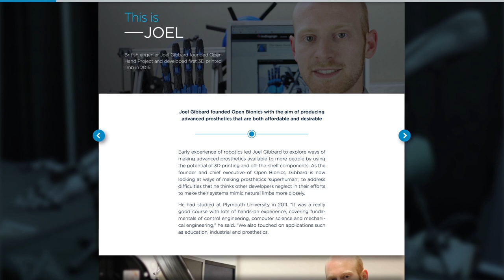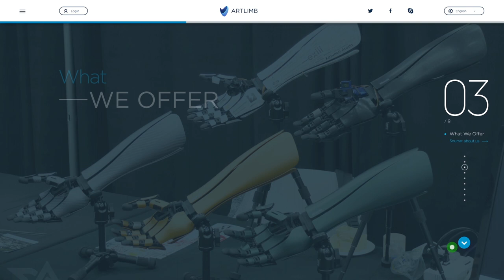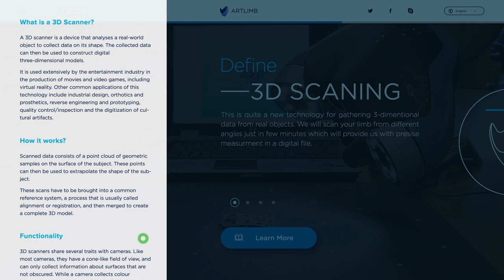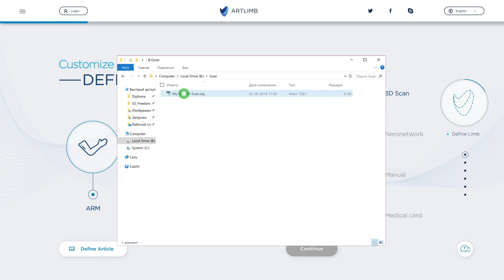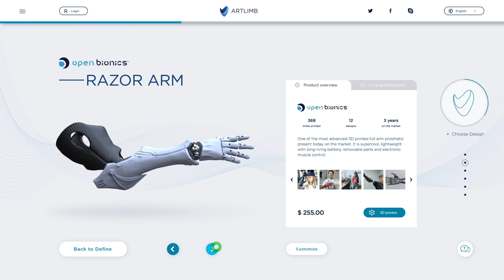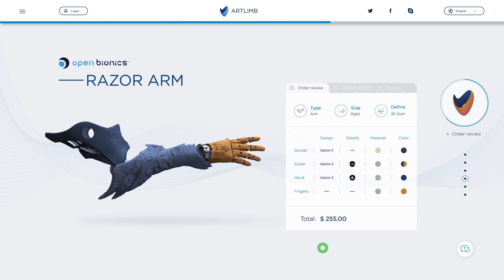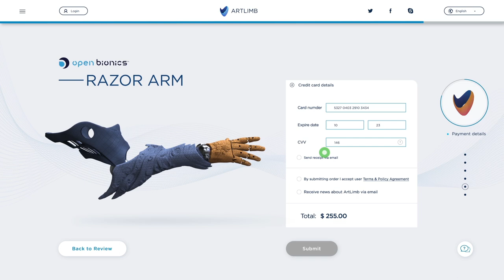ArtLimb website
The main purpose of this bachelor project is to conceptualize and develop website and visual style for it, where amputees could choose, personalize and order a bionic limb online.
The project is focused on the question on how digital media in the compartment with 3D printing could make bionic limbs in the near future, even more affordable, decrease price and manufacturing timing, ease and standardize the whole process for the end-users. As well as a design project, it is also focusing on visual communication means to make it usable and attractive to end-users.

Credits.
Music: Michael McCan, Sasha Dikiciyan, Ed Harrison - DXMD Breach Versalife Ambient